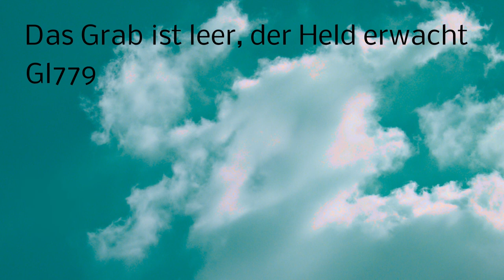Das Grab ist leer, der Held erwacht - Kirchenlied GL779 (Limburg)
Kirchenlied: Das Grab ist leer, der Held erwacht - Kirchenlied GL779 (Limburg)